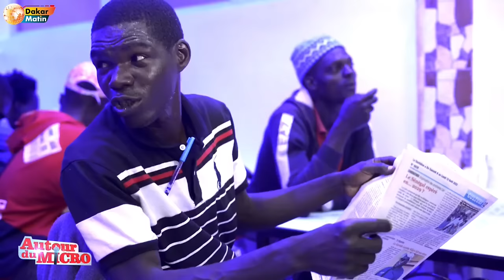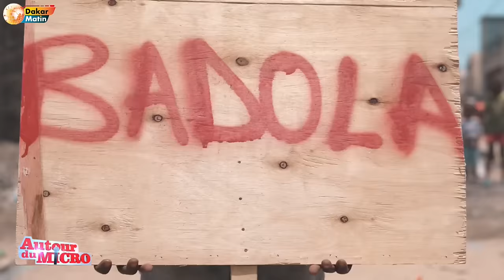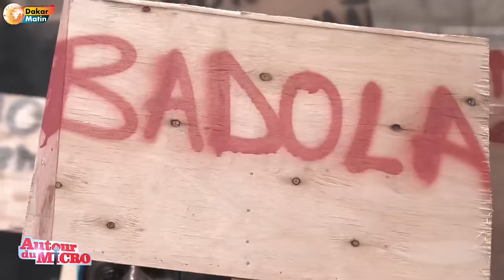Thiat mouvement Y en a marre "Macky doit avoir la grandeur d'écrire une belle page de l'histoire